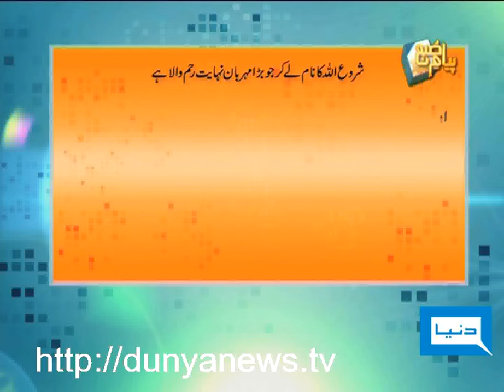Dunya TV - PAYAM-SUBH -11-11-2011